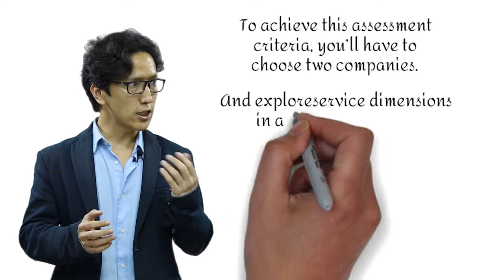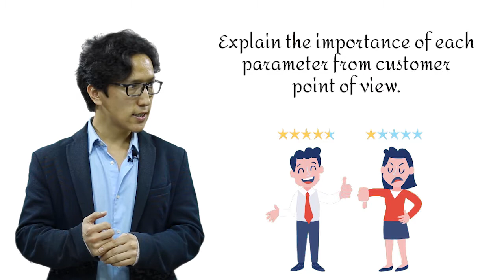Level 3 Unit 29 M3